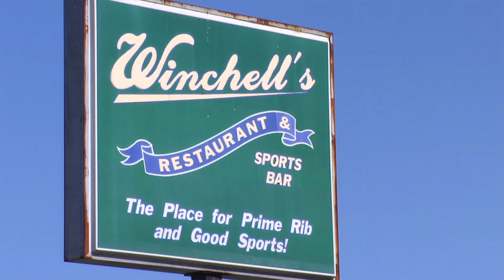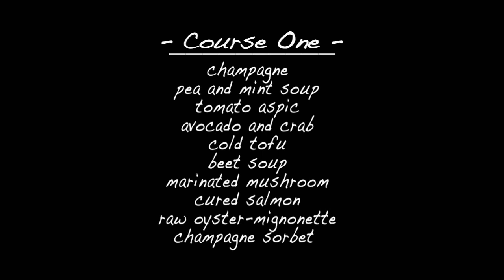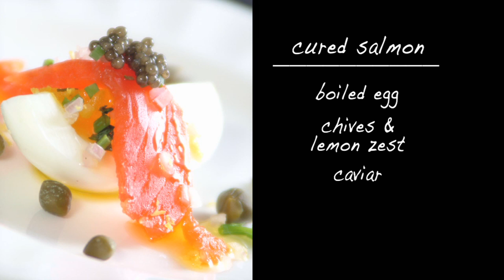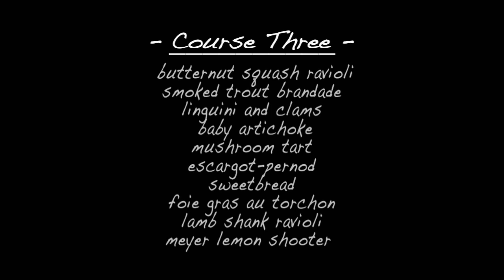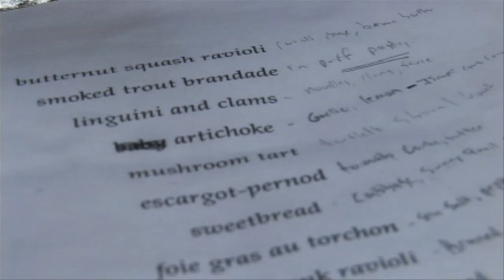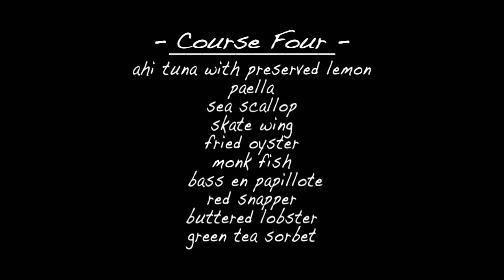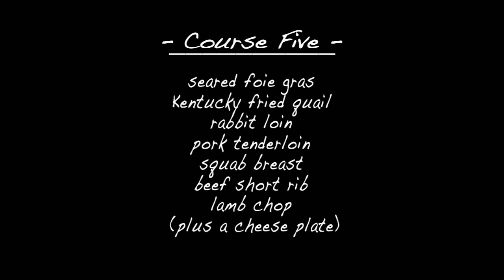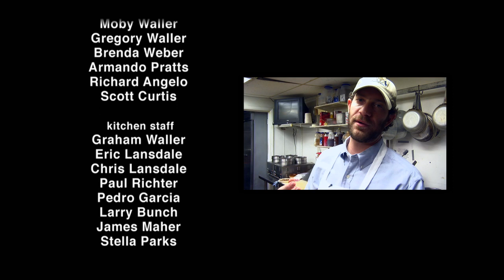Small Cities, Big Cooks | Reality series featuring Winchell's Restaurant in Lexington, Kentucky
This foodie heaven documentary chronicles the 8 hour epic meal that Graham Waller (and team), of Winchell’s Restaurant & Bar in Lexington, Kentucky, created for his father’s 60th birthday.

See who’s left eating and who has to throw in their “napkin” as dish after dish (60 to be exact) are served and paired with a delicious wine.

Filmed in Lexington, Kentucky c. 2010
Directed, produced and edited by Kiley Lane

Music selected and paid for from De Wolfe music library.